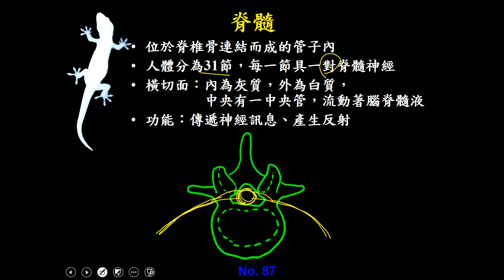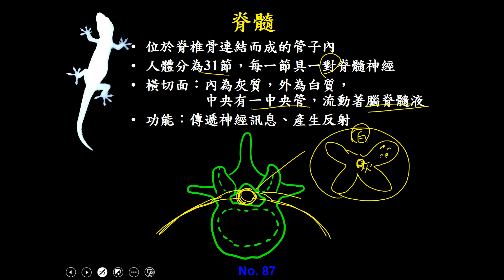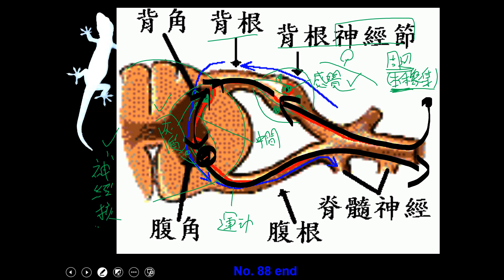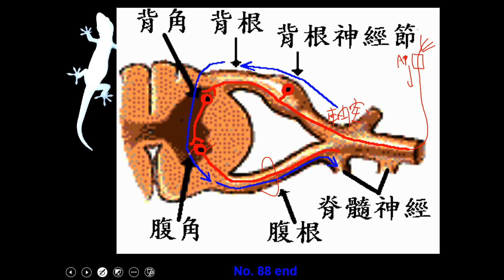11002選修生物三ch4 1 26人體脊髓簡介(二溫)